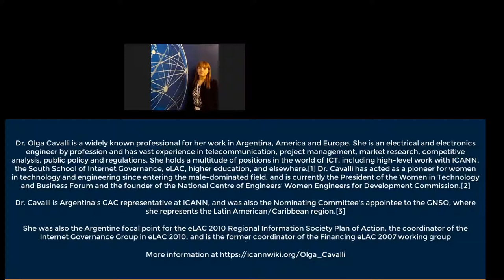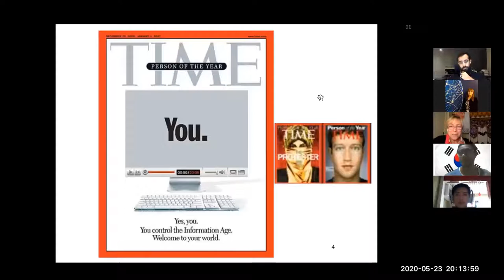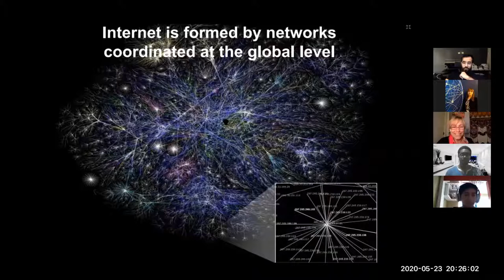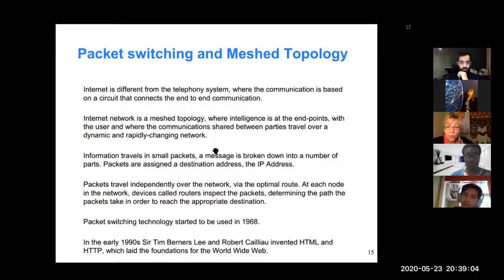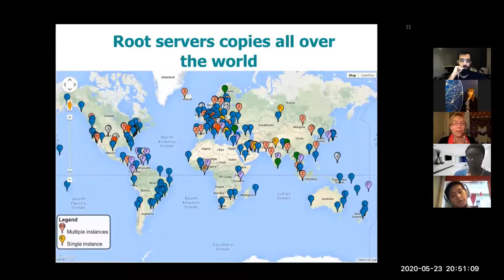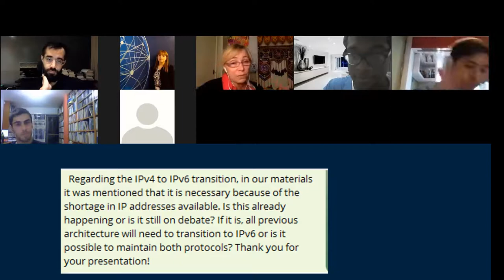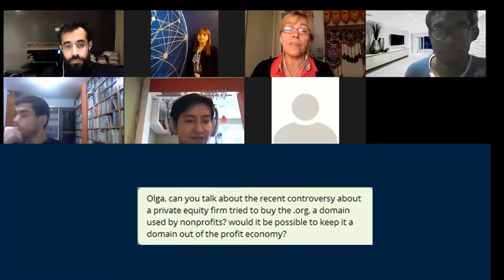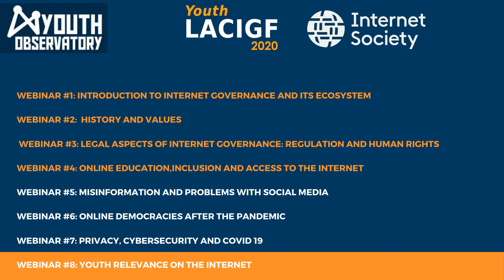YouthLACIGF 2020 Open Course: Webinar #2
YouthLACIGF is offering an Open Course as preparatory capacity buiding course before the YouthLACIGF and LACIGF13, with the support of Internet Society.
This series of webinars will count with relevant speakers of the Latin America and the Caribbean.

Webinar #2 on "History and Values of Internet" with speaker Olga Cavalli. Facilitator: Gustavo Paiva (Youth SIG).

Full biography of Olga Cavalli:
Dr. Olga Cavalli is a widely known professional for her work in Argentina, America and Europe. She is an electrical and electronics engineer by profession and has vast experience in telecommunication, project management, market research, competitive analysis, public policy and regulations. She holds a multitude of positions in the world of ICT, including high-level work with ICANN, the South School of Internet Governance, eLAC, higher education, and elsewhere. Dr. Cavalli has acted as a pioneer for women in technology and engineering since entering the male-dominated field, and is currently the President of the Women in Technology and Business Forum and the founder of the National Centre of Engineers' Women Engineers for Development Commission.

Dr. Cavalli is Argentina's GAC representative at ICANN, and was also the Nominating Committee's appointee to the GNSO, where she represents the Latin American/Caribbean region.

She was also the Argentine focal point for the eLAC 2010 Regional Information Society Plan of Action, the coordinator of the Internet Governance Group in eLAC 2010, and is the former coordinator of the Financing eLAC 2007 working group.